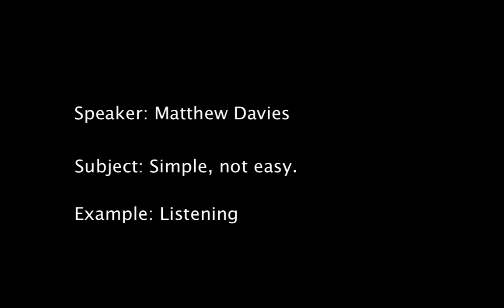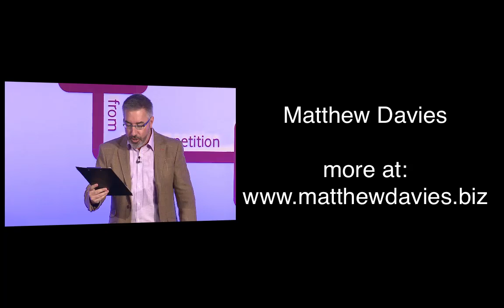Conference Speaker London Matthew Davies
London Talent Management Consultant Matthew Davies talks about his book, Simple not Easy.